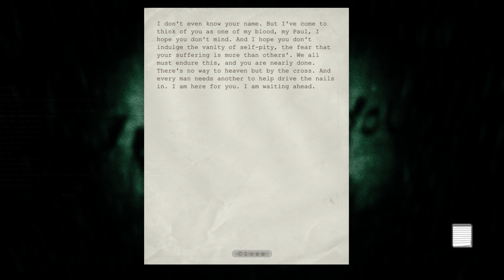Outlast - [4K/60fps] (100%, Nightmare, All Collectables) Walkthrough Part 5 - Courtyard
This is Cinematic walkthrough of Outlast. I'm playing on the Nightmare difficulty. All gameplay recorded from PC in 4K/60fps.

Chapters in this video -  Courtyard.

This is also 100% walkthrough, here you will see all Collectables like Notes and Recordings.

Members of the channel:
am pm

Thanks!